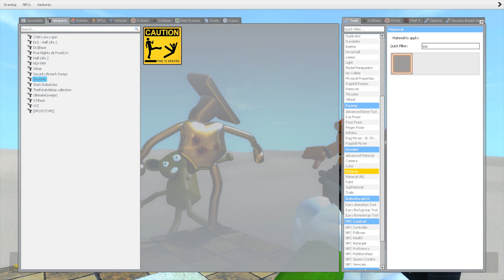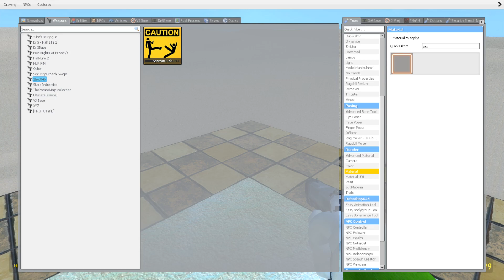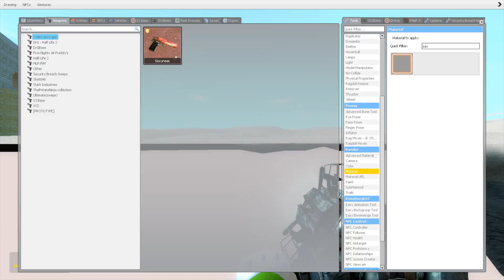ALL NEW SPARTAN KICKING & JUMPSCARES NEW 3D SANIC CLONES MEMES (3D MEMES) in Garry's Mod #49